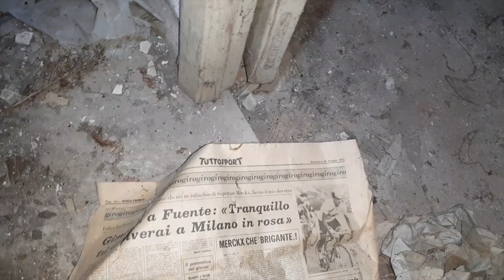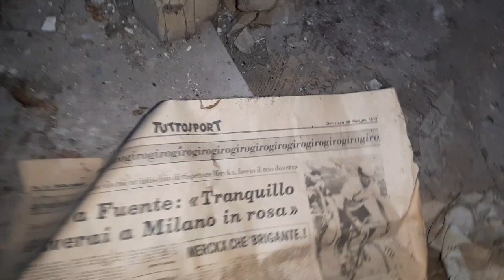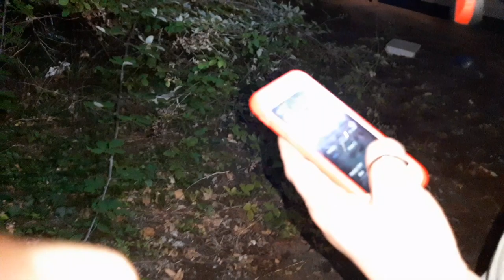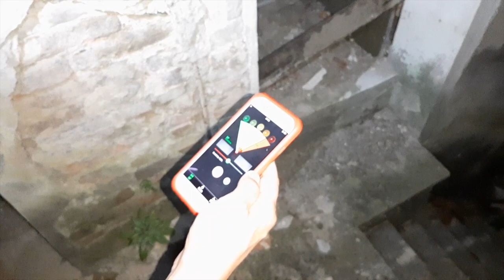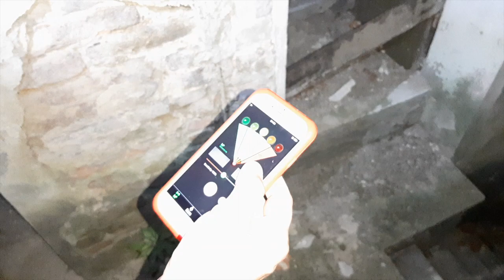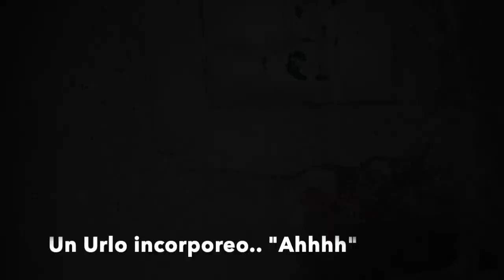Zombicide Tv -Il Paese fantasma di Castelnuovo dei Sabbioni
Il paese fantasma di Castelnuovo dei Sabbioni si trova nel comune di Cavriglia fu abbandonato negli anni 70 a causa delle frane causate dalle escavazioni nelle miniere di lignite che serviva ad alimentare la centrale elettrica di Santa Barbara.

Sul muro della piazza del paese c’è una targa commemorativa che ricorda che il 4 luglio 1944 è stato teatro di un tremendo eccidio nazista. Quel giorno 75 uomini furono barbaramente trucidati dalle truppe delle SS

Un Saluto Dany e Vany!